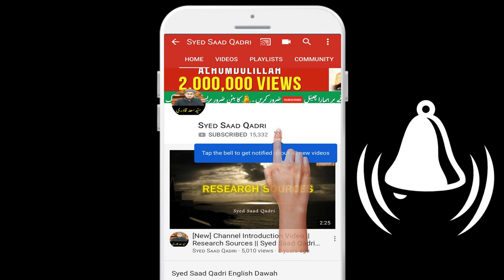Kya Jannati Jahannumiyon ko dekhein gay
Will people in heaven see the people in hell